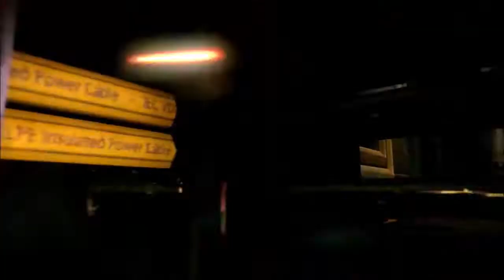SCWRM Plays Castlevania: Lords of Shadow 2 Part 4 - Bio Hazard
Back to the present, Dracula still has to track down the first acolyte among the pharmaceutical company. However, he seems to have just stumbled into the plot of a Resident Evil story, as a leading scientist allows a chemical that she was producing to take over everyone else and turn them into demons, including herself.

Castlevania: Lords of Shadow 2 is played by Teo.